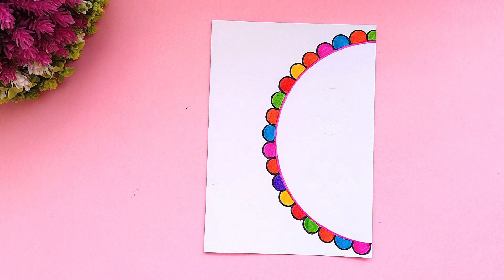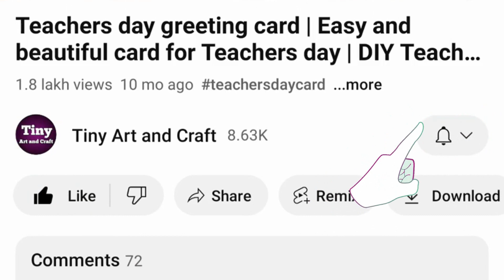2 Easy and Beautiful Teacher's day cards | Teachers day greeting cards | Handmade teachers day cards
2 Easy and Beautiful Teacher's day cards | Teachers day greeting cards | Handmade teachers day cards